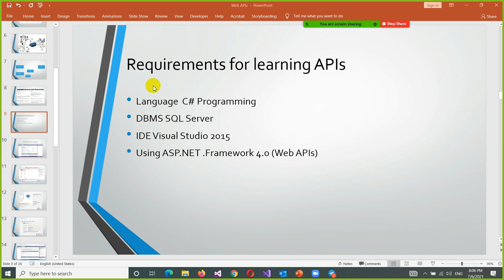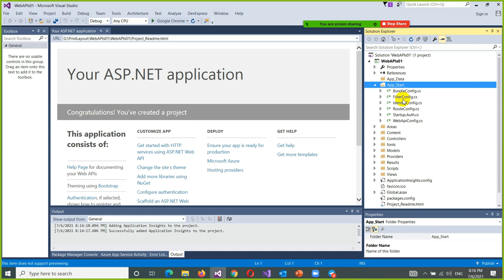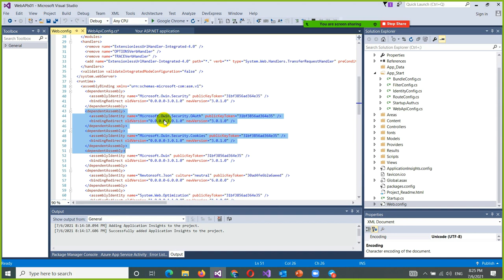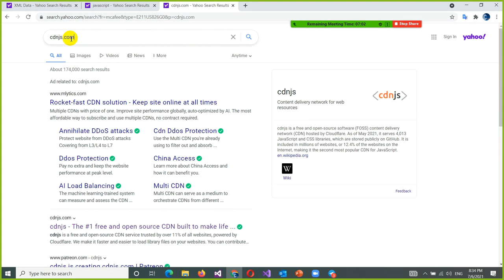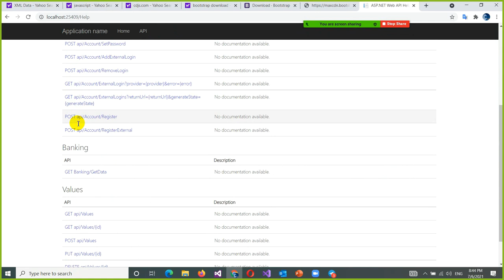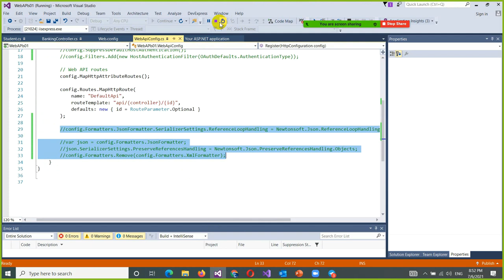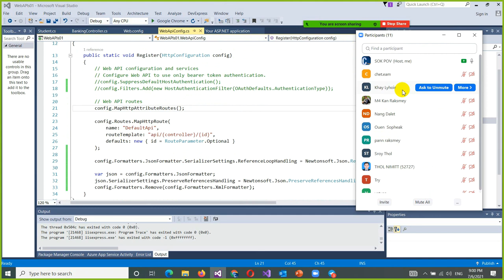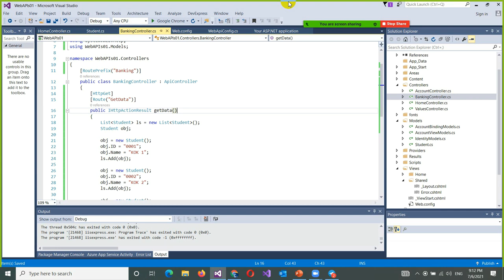Video 2 - Create Project Web APIs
2 - Create Project Web APIs

* ASP.NET Framework 4...
* C#
* SQL Server
* VS 2015